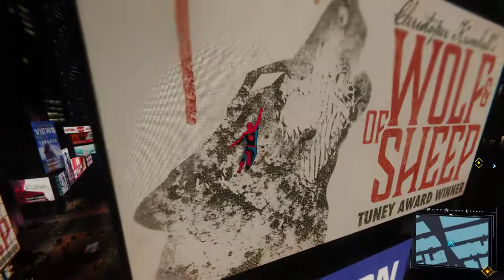Marvel's Spider man Remastered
vintage comic book suit
random gameplay